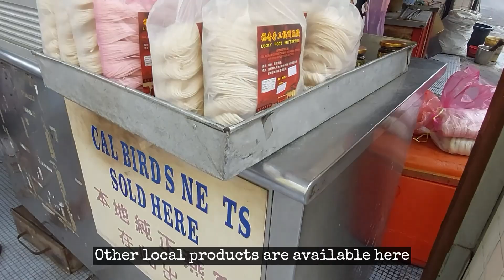🇲🇾 CRUNCHY Sitiawan Perak Local Traditional Bagel, GONG PIAH 光饼 | The Queue Just Keeps GOING!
[NON-HALAL FOOD]
Every outstation visits, our family will be bound to purchase local produced traditional biscuits which are scarce in the city. Here in Sitiawan, there is a famous local traditional flat bread called Gong Piah - in Foo Chow/Hokkien or known as Guang Bing - in Mandarin. In comes in 2 varieties - the onion-flavoured and the barbeque pork flavoured.

Freshly made & baked by the locals, such establishment are still very much operated by the family members and still using the traditional methods of baking. A clay-oven is used and the dough is pasted at the inner wall of the hot oven. It has crunchy texture outside and chewy warm filling on the inside. A perfect snack during the tea time.

Gong Piah is selling like hot cakes. Once out from the oven, they are being purchased in bulk by the customers, mostly popular among the Chinese community.

Business Hours: 9.30am - 5.30pm (except Sunday)

Credit
Beach video footage by Muhammad Shukri